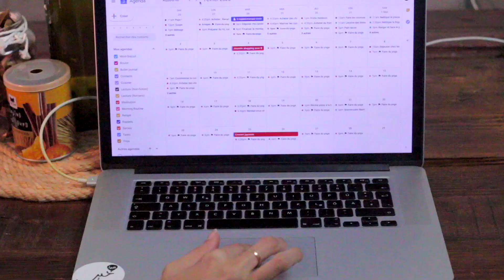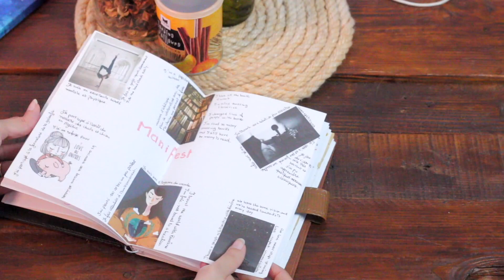Comment organiser votre vie - Prendre votre vie en main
Je vous parle de mon système d'organisation, pour m'organiser au quotidien, comment je prévois mes repas et je m'organise pour les courses, pour ne pas gaspiller et économiser de l'argent, comment j'organise ma paperasse et la garder au même endroit, comment je gère mon budget mensuelle et comment j'organise mes finances, et enfin comment j'organise mes données numériques.

J'ai fait beaucoup d'erreurs dans les réglages de la caméra cette fois ce qui a fait que la qualité est mauvaise sur plusieurs plans, et comme je changeais d'objectif entre les plans, je devais rechanger les réglages à chaque fois, j'espère que ça ne vous dérange pas trop !

Vous pouvez trouver le Podcast Mind Biscuit sur Apple podcast, Google Podcast ou n'importe quelle plateforme sur laquelle vous écoutez vos podcasts !